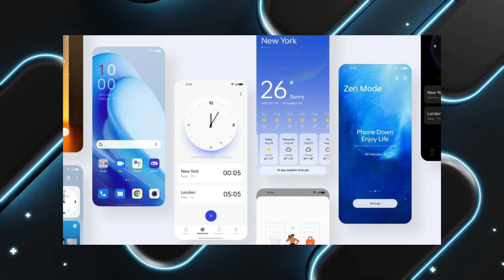Redmi Note 13 Pro 22 হাজারে কামাল করলো👍Samsung S23 FE অবাক করলো👍35 হাজরে Samsung এর SD 888👍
Redmi কামাল😁SD 7S Gen 2,Curved Amoled 22 হাজারে👍Samsung S23 FE অবাক করলো👍35 হাজরে Samsung এর SD 888👍